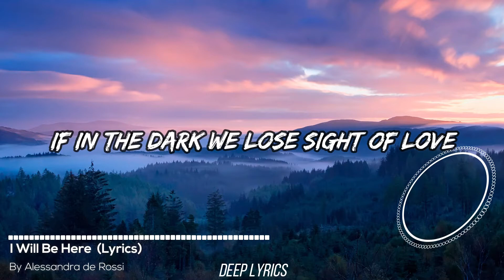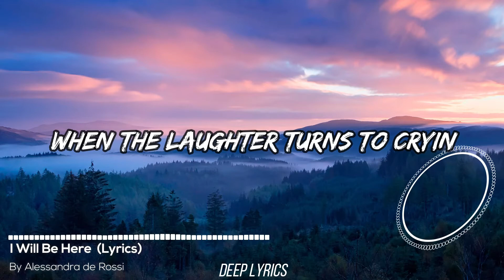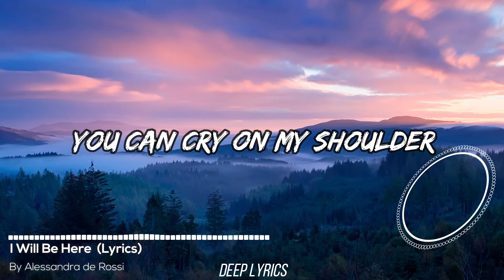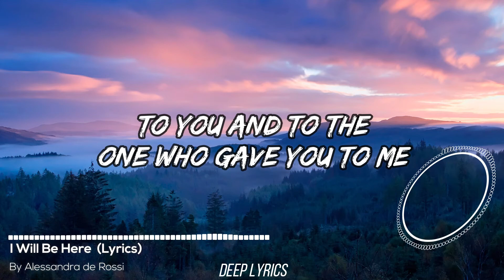I Will Be Here - Alessandra de Rossi (Lyrics) 🎵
Alessandra de Rossi - I Will Be Here (Lyrics) 🎵 | Original Soundtrack from the movie "Through Night And Day"
Lyrics video for "I Will Be Here" By Alessandra de Rossi

Composed by: Steven Curtis Chapman
Published by: Praise Incorporated

🎤 Lyrics: I Will Be Here - Alessandra de Rossi

Tomorrow mornin' if you wake up
And the sun does not appear
I… I will be here
If in the dark we lose sight of love
Hold my hand and have no fear
'cause I… I will be here

When you feel like bein' quiet
When you need to speak your mind
I will listen
And I will be here
When the laughter turns to cryin'
Through the winnin' losin' and tryin'
We'll be together
'cause I will be here
And the future is unclear
As sure as seasons are made for change
Our lifetimes are made for years
So I… I will be here

You can cry on my shoulder
When the mirror tells us we're older
I will hold you
To watch you grow in beauty
And tell you all the things you are to me

I will be true
To the promise I have made
To you and to the one who gave you to me